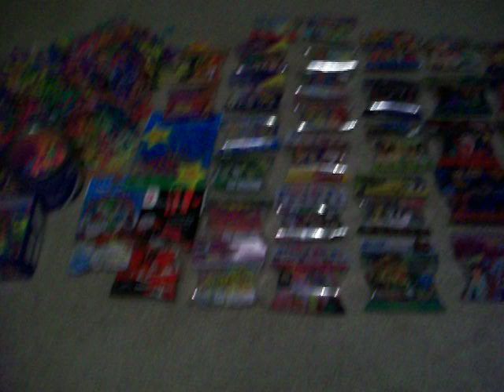ALL MY 3,305 SILLY BANDZ!!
Hey guys if you have Silly Bandz videos and want me to see them, send me a message and I will watch your video and give you guys my opinion and ways to make your videos better!